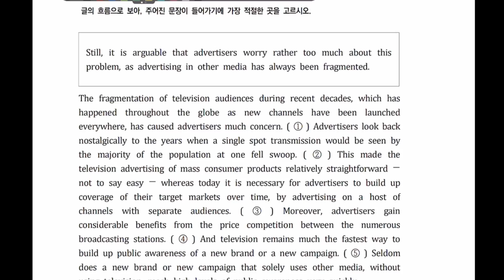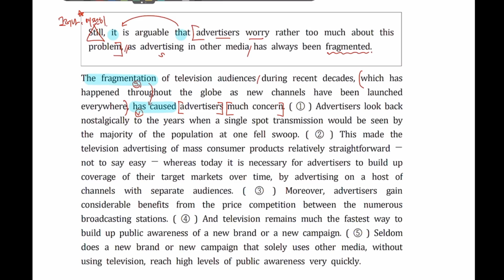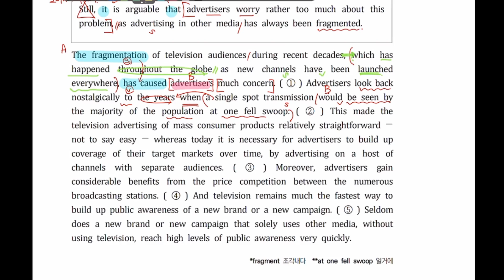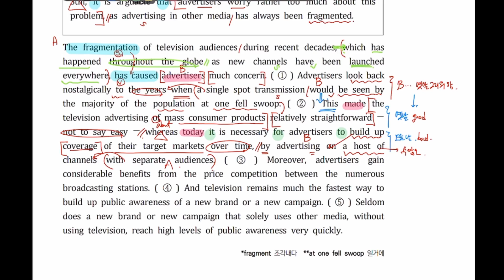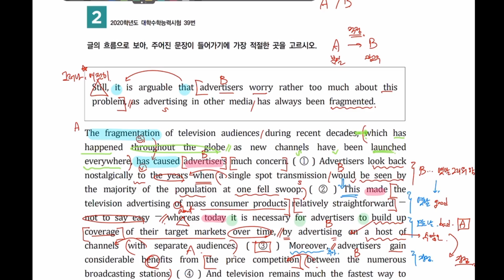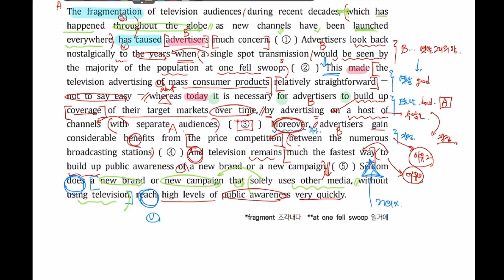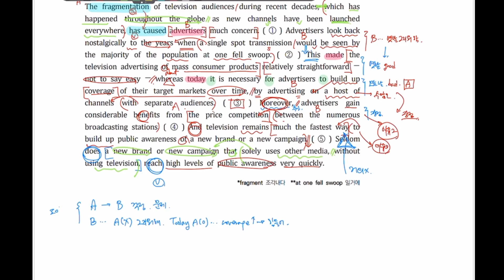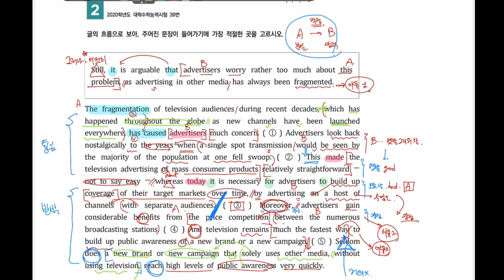고난도 2 2 심화 20학년도 수능 39번